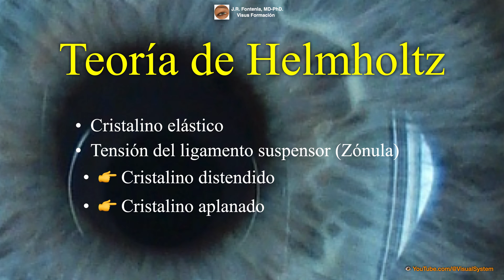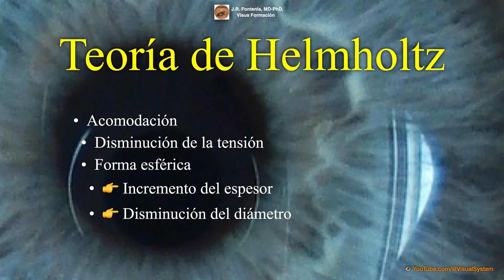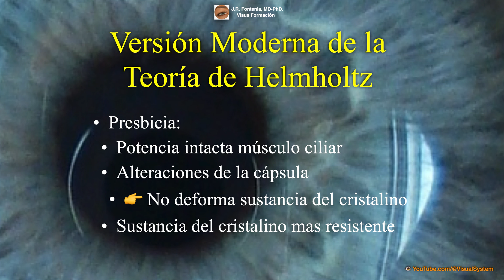Teoría de la Acomodación de Helmholtz.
🟢 El hecho de ser Miembro 😎 además te da acceso exclusivo a:
Gracias!! 😀👍.